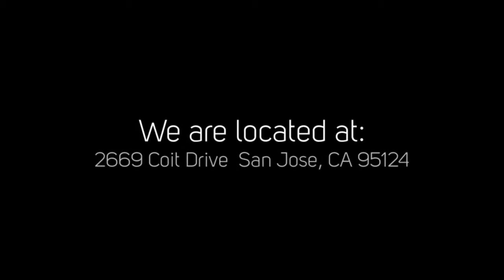Dan Elliott's Roofing Co - 7 Steps To Roof Replacement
We are full service roofing company that offers residential and commercial roof installation, re-roofing, roof repair, roof inspection, and other much more.